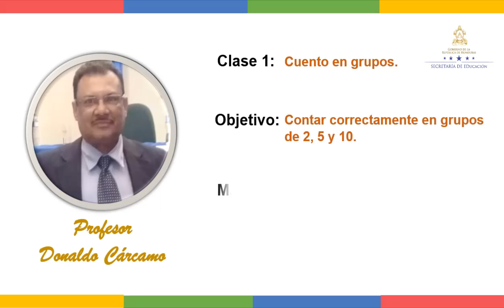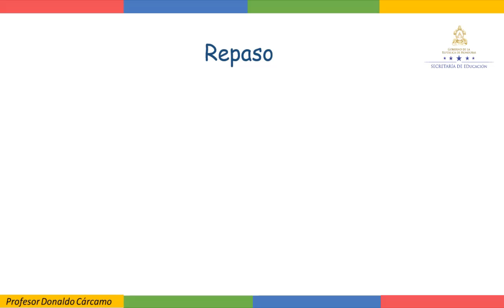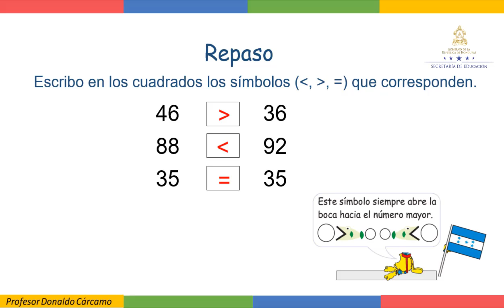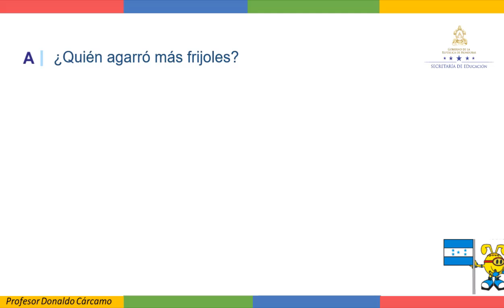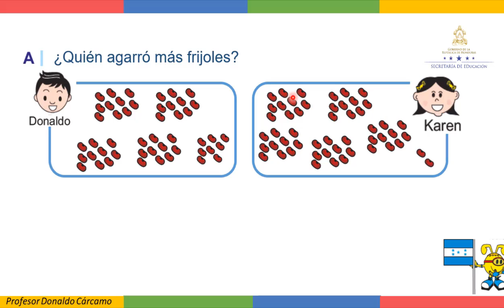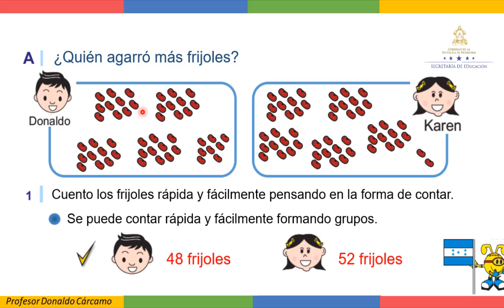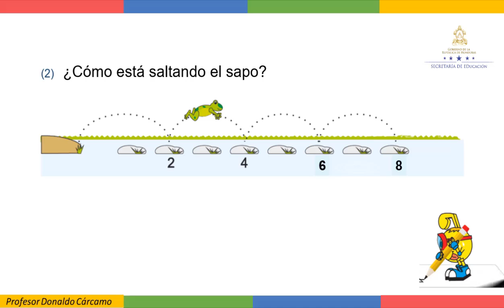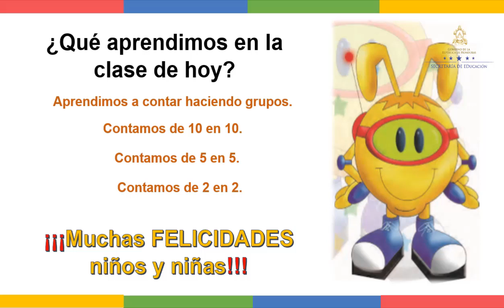Cuento en grupo clase 1 – Primer Grado - Matemáticas